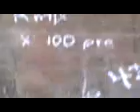mi promo 5to I...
loqueense